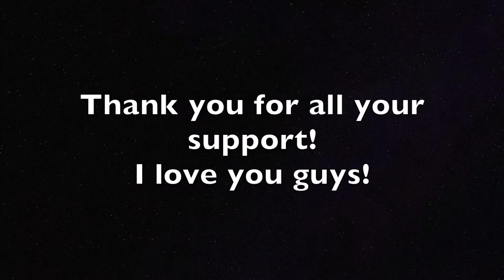Eating a tarantula in Cambodia